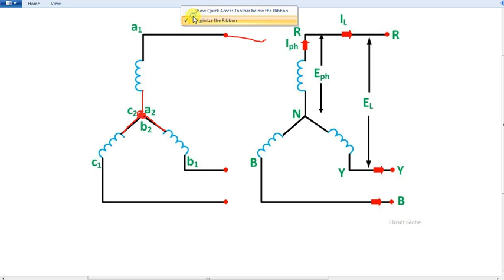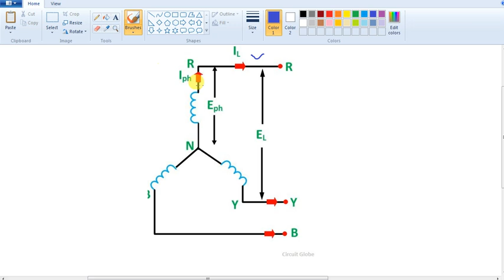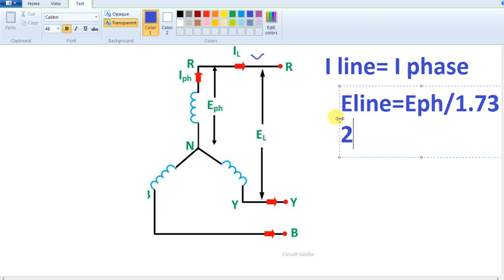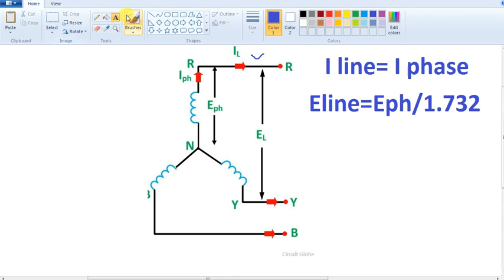What is Star Connection in Tamil ..Easy To Remember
Star connection and Star configuration is explained in Tamil. Phase current Vs Line current explained. Image Used for Fair use of education purpose and

Download Free Electrical Calculator Best android app for Electrical Engineer and EEE student the app from play store: